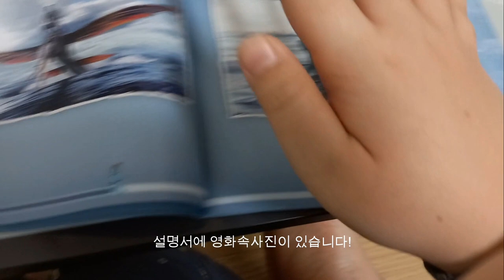75576 아바타레고 리뷰데스!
Wondershare Filmora로 편집아닌 편집밥아닌자개굴닌자